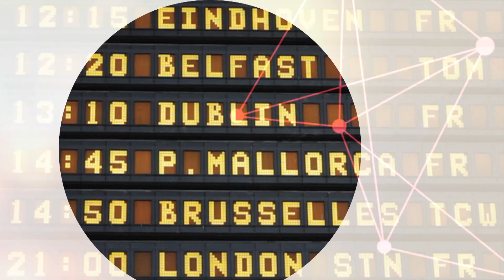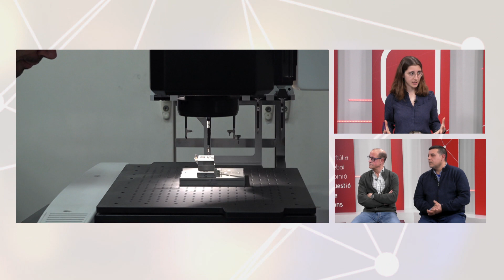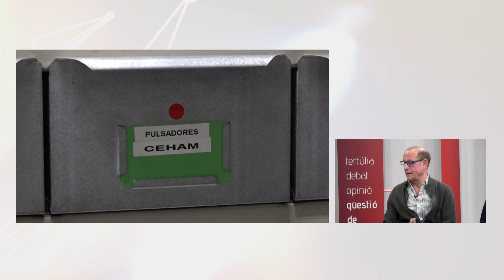Qüestió de fons. 244 - Els oficis tradicionals